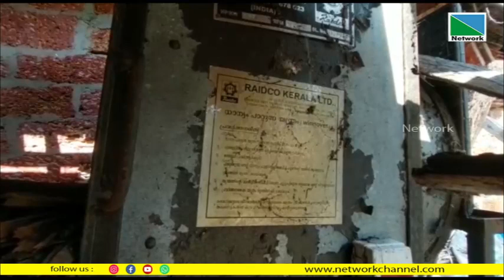ലക്ഷങ്ങള്‍ വിലവരുന്ന കാര്‍ഷിക യന്ത്രങ്ങള്‍ ഒരു ഉപയോഗവുമില്ലാതെ നശിക്കുന്നു.